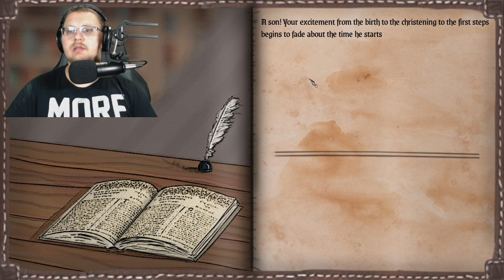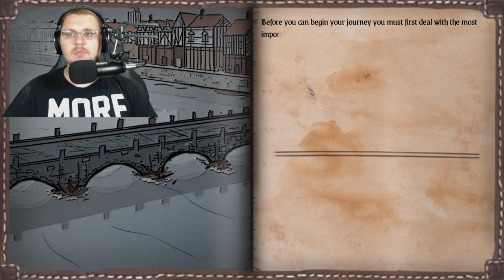CAN WE SURVIVE THE GREAT LONDON PLAGUE? The Great Plague Exodus HOW TO STAY SAFE DURRING A PLAGUE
- Grounded New Food
- Grounded Secrets

CAN WE SURVIVE THE GREAT LONDON PLAUGE? The Great Plague Exodus HOW TO STAY SAFE DURRING A PLAGUE